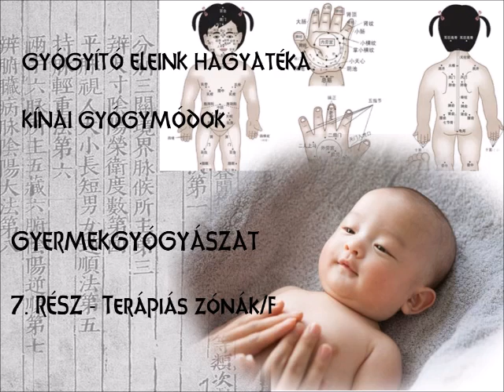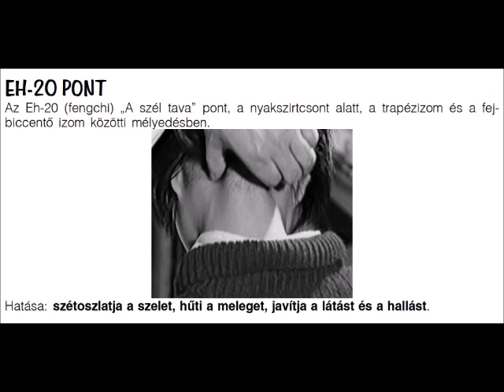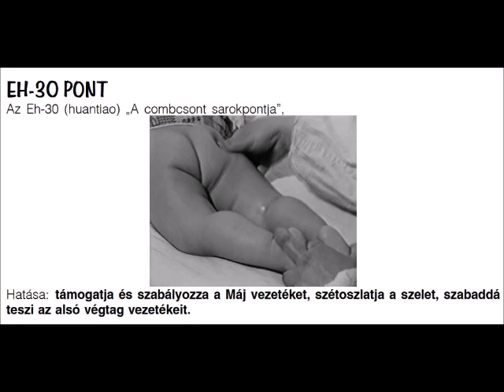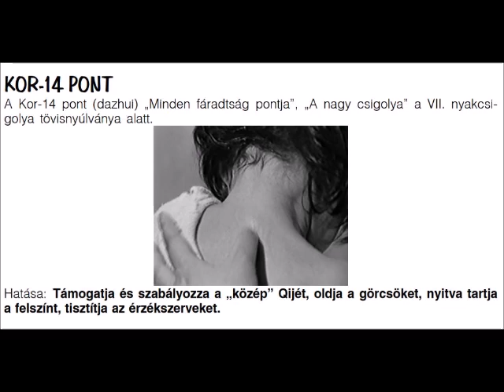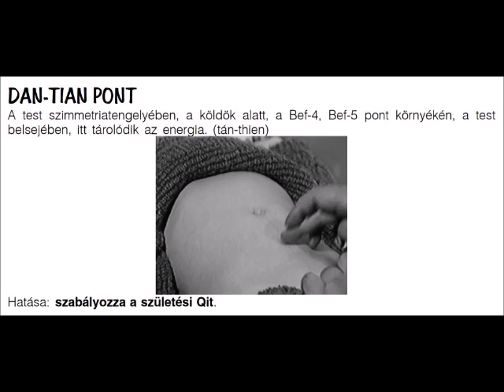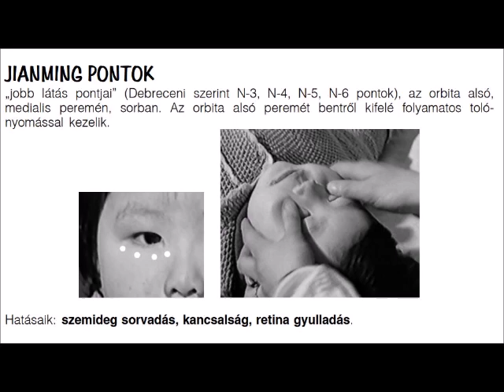Gyermekmasszázs 7. rész - Terápiás zónák/f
Terápiás zónák, pontok bemutatása, Epehólyag-, Kormányzó-, Befogadó meridiánok pontjai, Dan-Tian pont, Yuyao pont, Jianming pontok.